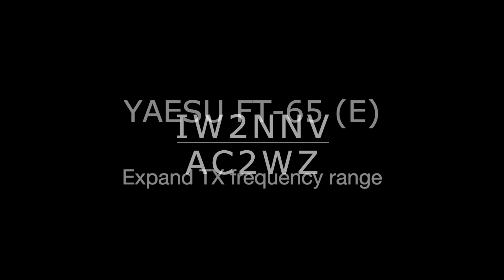Yaesu FT-65(E) Estensione Frequenza - Frequency Mod (MARS / CAP) - Unlock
Procedura per abilitare la trasmissione fuori dalle bande radioamatoriali:

 - spegnere l’rtx;
 - tenere premuti i tasti “PTT + MONI/T.CALL” contemporaneamente e accendere il trasmettitore;
 - rilasciare “PTT” and “MONI/T.CALL”;
 - inserire il codice: “62406665”;

Procedure to enable transmitting outside amateur radio bands:

 - turn off the radio;
 - press and hold "PTT + MONI/T.CALL" while turning the radio ON;
 - release “PTT” and “MONI/T.CALL”;
 - insert code: “62406665”.

73’ IW2NNV / AC2WZ